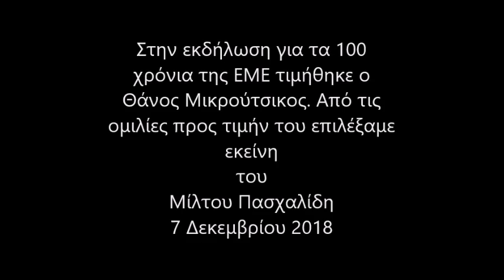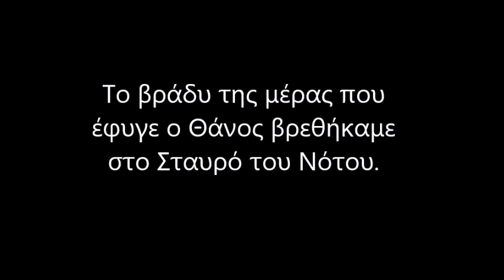Ο Μαθηματικός Θάνος Μικρούτσικος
Ο θάνατος του Θάνου Μικρούτσικου σκόρπισε τη θλίψη σε όσους τον γνωρίσαμε μέσα από τη μουσική του και τις συναυλίες του. Κάποιοι από μας είχαμε την τύχη να του σφίξουμε το χέρι τα τελευταία 2,5 χρόνια που έδινε αυτή την άνιση μάχη.
Επιχειρώντας να φτιάξω ένα αναμνηστικό βίντεο, διάλεξα κάποια πλάνα που φωτίζουν την προσωπικότητα του που μάλλον δεν έχουν "ανέβει". Είχα την τύχη με την ιδιότητα του Μαθηματικού να βρεθώ στην εκδήλωση προς τιμή του, στα 100χρονα της Μαθηματικής Εταιρίας. Θα πρέπει να διαθέσετε μια ώρα, αλλά νομίζω αξίζει τον κόπο. Δύο ακόμη βίντεο από την ίδια εκδήλωση βρίσκονται στις διευθύνσεις και
Την ημέρα που "έφυγε" βρεθήκαμε στο Σταυρό του Νότου, που πήρε το όνομά του από ένα έργο του Θάνου σε ποίηση Νίκου Καββαδία. Το βίντεο κλείνει με ένα μικρό απόσπασμα από εκείνη τη βραδιά..